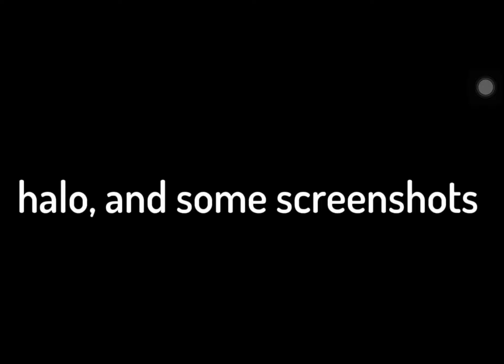getting the red halo (tower fl)